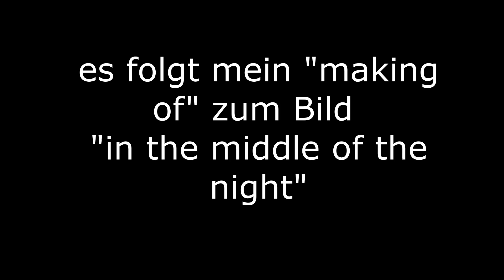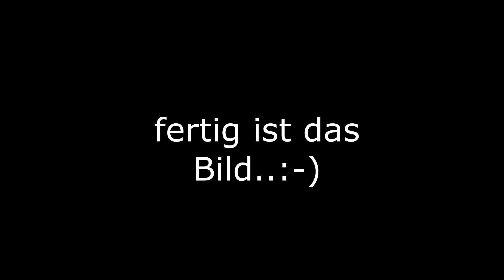making of / acrylic abstrakt painting /demo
ein kleines making of Video meines Bildes "in the middle of the night"...

Der gestaltete Hintergrund ist im Video "aus ALT mach NEU" /Struktur mit Alufolie..." zu sehen..:-)